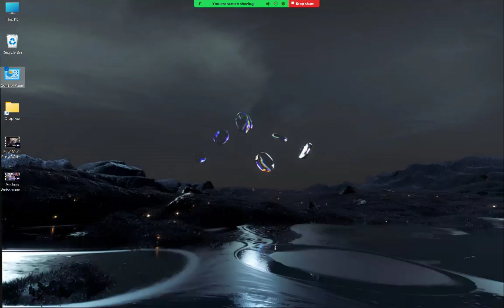Benzie Dems Aug '24: Supreme candidates Kimberly Thomas & Justice Kyra Bolden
Kimberly Thomas and Michigan Justice Kyra Bolden speak to us about their values, the high court’s crucial importance, and that, to vote for the, we must vote the non-partisan part of the ballot—separate from voting for the Democrats on the ballot.

Check Index, below.

Table of Contents:
0:00 to 0:36:22 – Party and Community Announcements
0:36:22 to 0:43.33 – Kimberly Thomas
0:43.33 to end – Krya Bolden